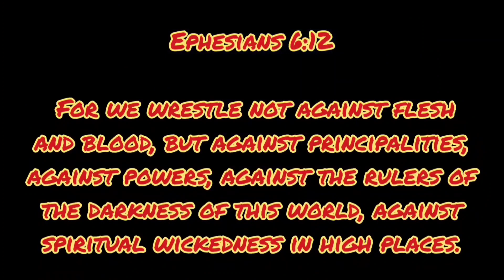What's in your sky 🌻 2/06/23